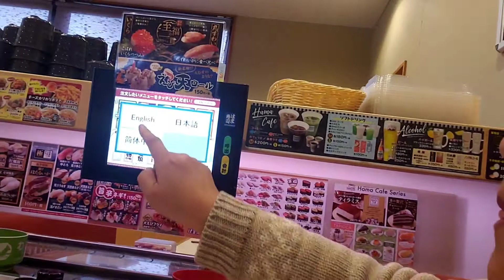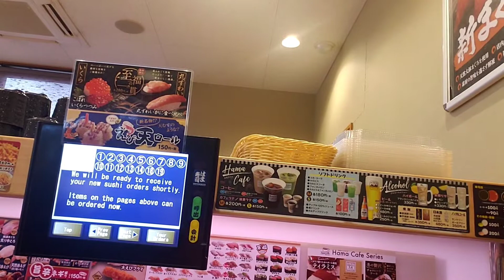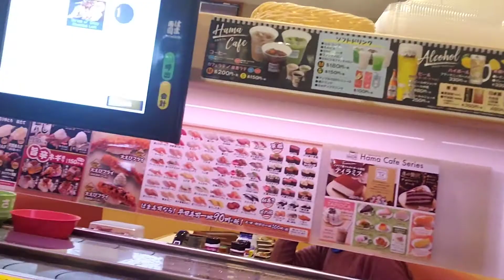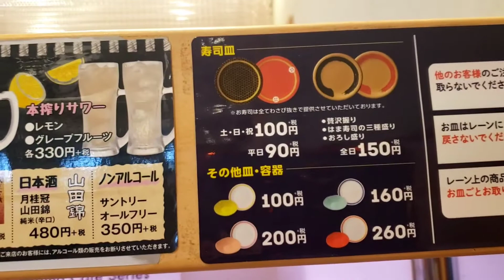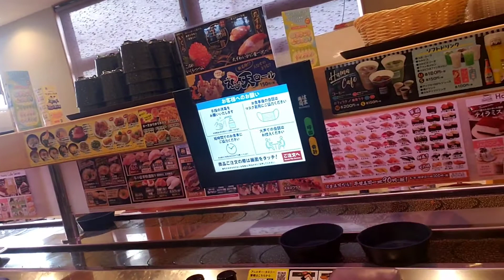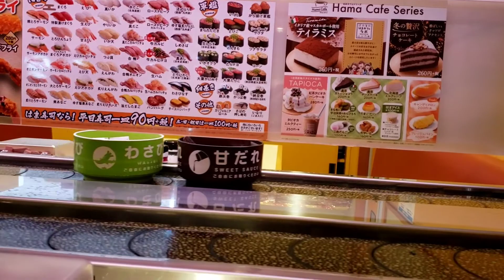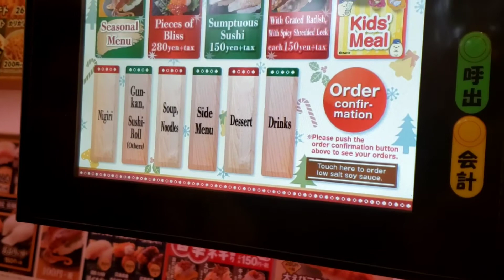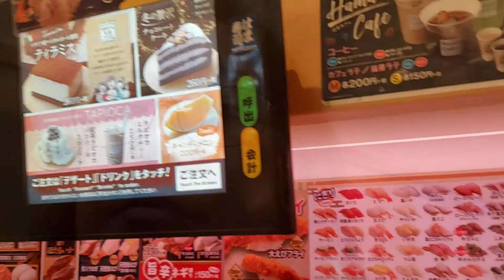🍣First Time nila Kumain ng Sushi!!!!JapanVlog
👉🍣Naaya namin na kumain ng sushi ang mga in laws ,ko kasi hindi pa nila naTry kahit matagal na sila dito sa Japan.At ang saya lang kasi nagustuhan nila!👍👏👏👏
🍣Thanks to Hama Sushi,Toki shi,Gifu ken,Japan